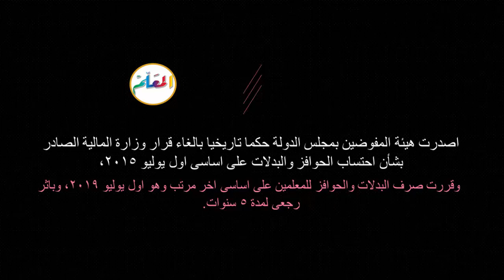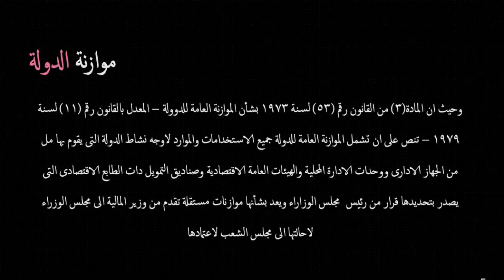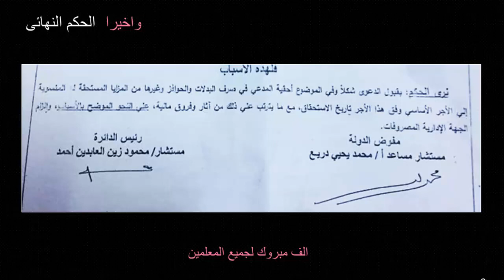تفاصيل الحكم التاريخى احتساب الحوافز والبدلات للمعلمين على اساسى اول يوليو 2019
اخبار التعليم
ضوابط التقديم في العمل التطوعي للعمل كمعلمين وزارة التربية والتعليم
قرارات جديدة للتربية والتعليم فى مسابقة التربية والتعليم تعيين 120 الف مدرس مؤقت
مسابقة التربية والتعليم الجديدة لتعيين 65 ألف معلم أغسطس 2019 (شروط التقديم)
اسباب فشل نظام المدارس التجربية؟ وما هو تأثيرها السيئ على تعلم العلوم والرياضيات؟
شرح خطوات تسجيل التدريبات الحاصل عليها بشهادات على موقع وزارة التربية والتعليم
"صناعة التعليم في فنلندا" النموزج الذى يسعى وزير التعليم المصرى استنساخه فى مصر
الخريطة الزمنية للعام 2019 والدراسة 1 سبتمبر للصف الاول الابتدائى ورياض وطفال
هل نظام المدارس اليابانية سيصدم اولياء الامور؟
كيفية الاستفادة المثلى من موقع الوزارة لطالب الثانوى ؟ ونمازج بوكليت 2020 الجديدة
برنامج لتطوير المعلمين عن طريق نقاط حوافز  وراتبه قد يصل 20  ألف
شرح طريقة طباعة اخطار الترقية بموعد ومكان اجراء تدريبات الترقى 2018 بدقيقة
تعرف على نظام الثانوية العامة الجديدة 2018 و" التقدير التراكمي " و ماهى بنوك الأسئلة؟
خطوات تظلمات الثانوية العامة ( المواعيد و الخطوات و الاماكن والإجراءات(
برنامج لتطوير المعلمين عن طريق نقاط حوافز وراتبه قد يصل 20 ألف 2018
"بـ23 إجراء" تستعد التعليم لامتحان أولى ثانوي الإلكتروني في مايو
ما هى المدارس اليابانية المصرية؟ قواعد القبول والنقل اليها - مصاريفه واماكنها وشروط الالتحاق بها
ولمزيد من الشروحات تابعنا على موقعنا
(المكتبة الالكترونية للمعلم والطالب)